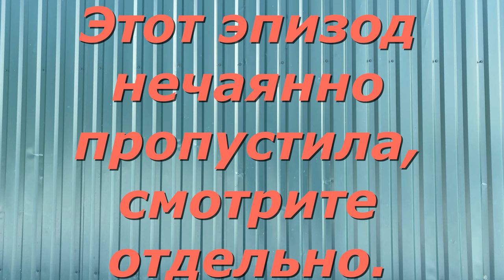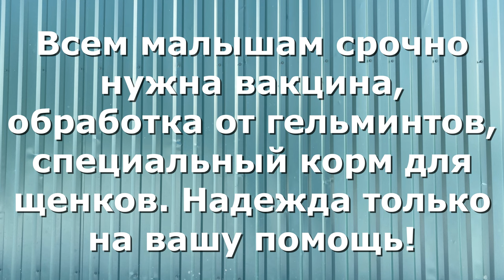Подкидыш из подъезда. Small puppy.